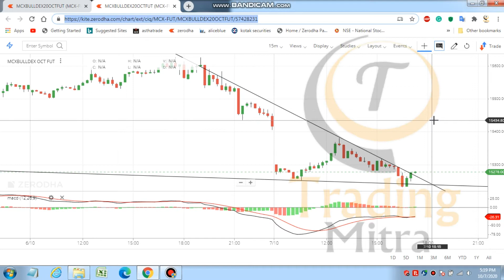MCX BULLDEX INDEX INTRADAY TRADING STRATEGY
is video me aap janege ki hm mcx bulldex index ko kis tarah trade kar sakte hai. buy level, stoploss aur target ke bare me janne ke liye video ko pura jarur dekhe.
Open your trading account with Zerodha